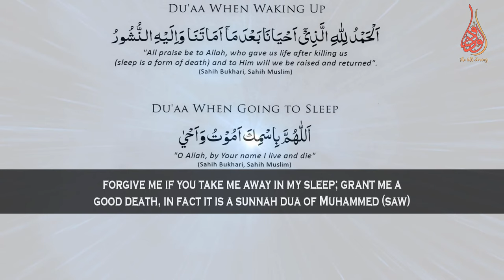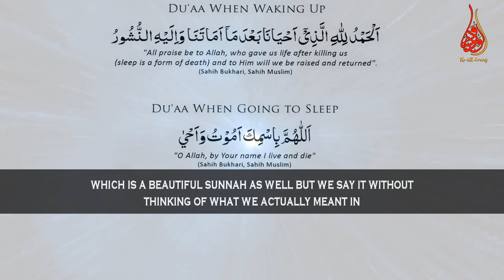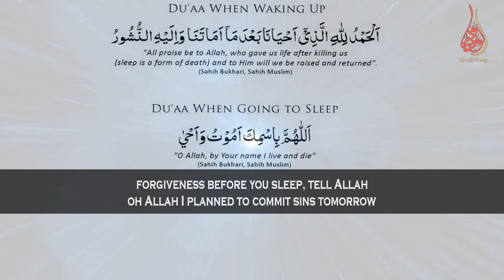Do We Really Make The Dua [Sleeping Dua]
📌In this clip MuftiMenk makes mentions of two amazing before going to bed - sleepingdua ( sunnah dua of bedtime) narrating the importance of saying of these duas (supplications) for the given another chance by the Almighty letting us wake up in the morning to see the world once again as sleeping is a small death. These two duas are given in the following respectively

Arabic: بِاسْمِكَ رَبِّي وَضَعْتُ جَنْبِي، وَبِكَ أَرْفَعُهُ، فَإِنْ أَمْسَكْتَ نَفْسِي فَارْحَمْهَا، وَإِنْ أَرْسَلْتَهَا فَاحْفَظْهَا، بِمَا تَحْفَظُ بِهِ عِبَادَكَ الصَّالِحِينَ

Transliteration: Bismika rabbî wadactu janbî wa bika arfacuhu. Fa-in amsakta nafsî fa-rhamhâ, wa in arsaltahâ fa-hfazhâ bi-mâ tahfazu bihi cibâdaka s-sâlihîn.

Translation: "In Your name my Lord, I lie down and in Your name I rise, so if You should take my soul then have mercy upon it, and if You should return my soul then protect it in the manner You do so with Your righteous servants."

Arabic:بِاسْـمِكَ اللّهُـمَّ أَمـوتُ وَأَحْـيا

Transliteration: Bismika l-lâhumma amûtu wa ahyâ.

Translation:  "In Your name O Allah, I live and die."